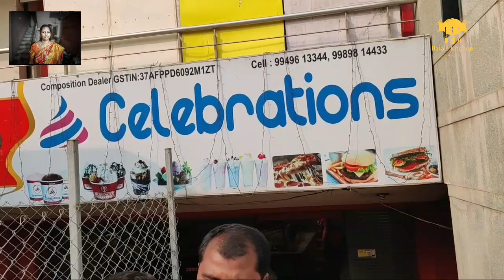Celebrations@TANUKU | fast food items | mocktails | icecreams | many flavours | Balaskitchen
Hai friends...
welcome to Balaskitchen.

MXiVqcSCE